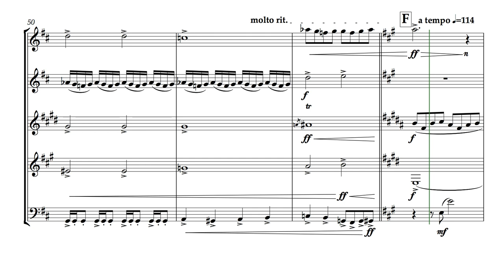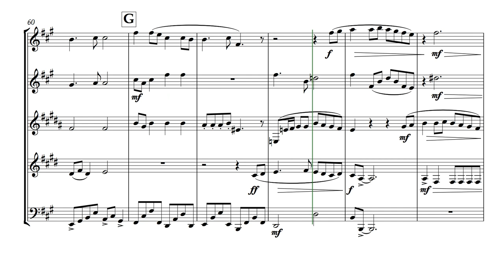Test Drive (from How to Train Your Dragon) for Wind Quintet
This arrangement of Test Drive by John Powell is challenging but very rewarding. It will excite audiences and would be a perfect addition to any woodwind quintet's repertoire.

The PDF download contains a full score and parts for all five instruments: Flute, Oboe, Clarinet in Bb, Horn in F, and Bassoon. In addition, there is an extra part for Clarinet in A should your clarinettist prefer to read with fewer sharps!